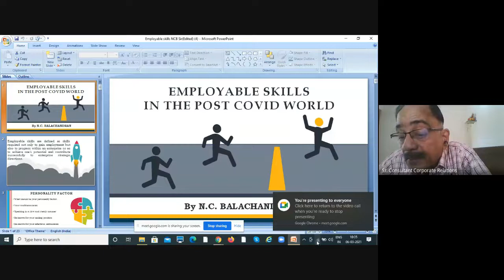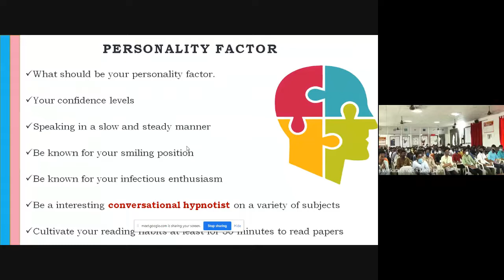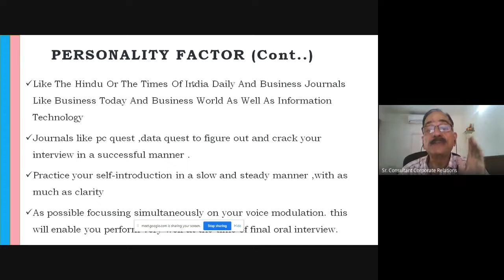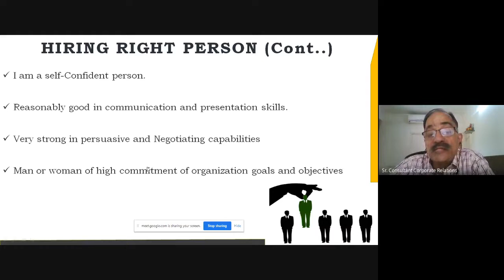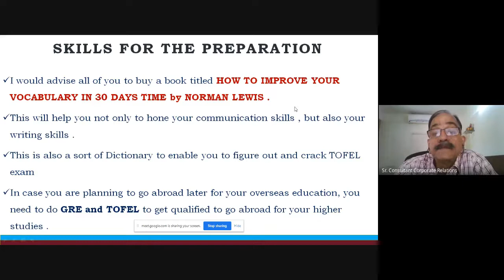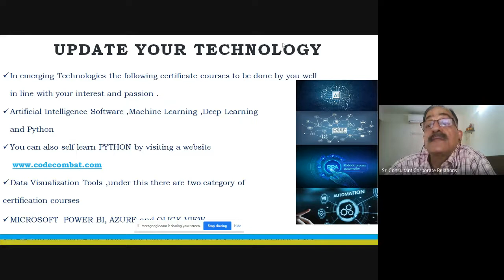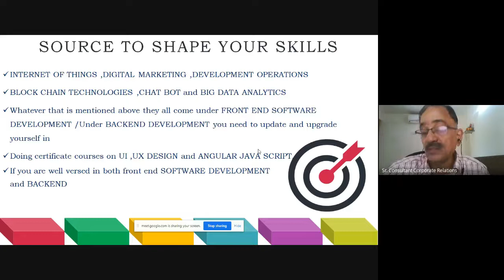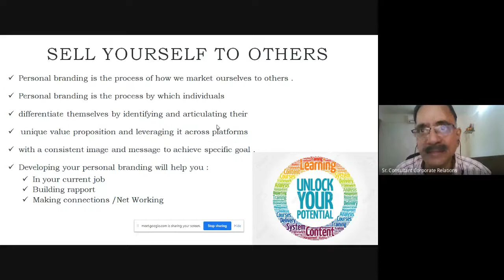Lecture on “Reimagine your Employability skills in the Digital world and in the Covid 19 situation"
It is a Guest lecture organized behalf of FLAME Association to the Third Year Mechanical Students.

*Greetings from FLAME*

Through FLAME we have conducted a Guest Lecture titled
 *"Reimagine your Employability skills in the Digital world and in the Covid 19 Situation"*

Resource Person :

 *Mr.N.C.Balachandran, Senior Placement Consultant,KIOT*

Beneficiaries :

*III Year Mechanical Engineering Students*

No. Of students - 82

Duration: 10.00 A.M. to 11.30 A.M.